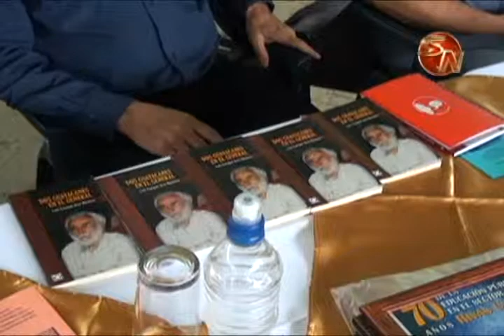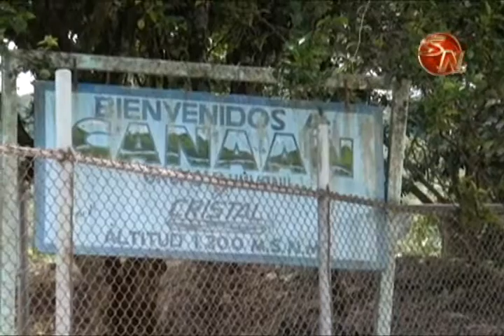Enrique Obregón primer maestro recibió